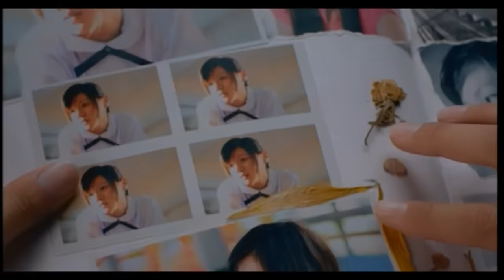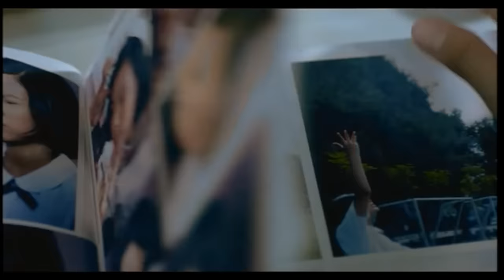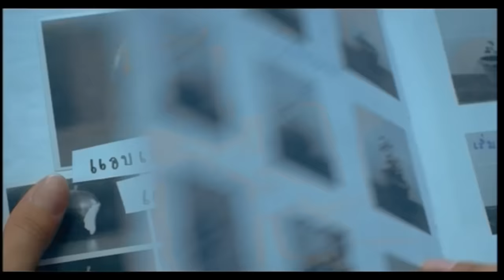เพราะใจ [MV] ost.สิ่งเล็กๆที่เรียกว่ารัก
เพลง เพราะใจ
ขับร้อง เจี๊ยบ วรรธนา วีรยวรรธน
ost. สิ่งเล็กๆที่เรียกว่ารัก
สักวันหนึ่ง
ขับร้อง มาริสาศุโกศล

ทำขึ้นมาเองครับ Fan made :)